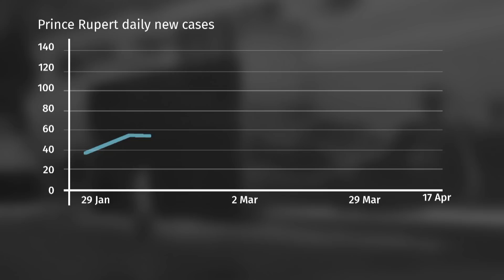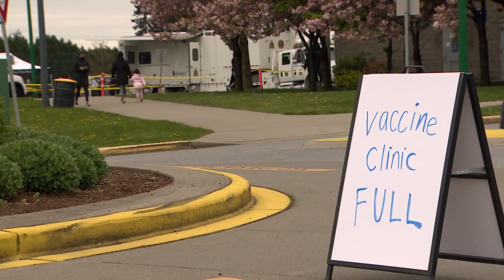B.C. seeing success targeting COVID-19 hot spots with vaccines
British Columbia’s strategy to target COVID-19 hotspots for vaccination seems to be paying off, with cases plummeting in two areas that were targeted.